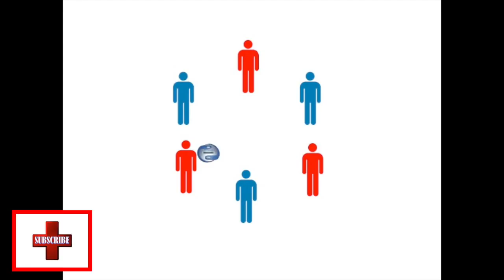How to Play "CATCH PHRASE" by the Game Doctor (Party Game)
An adult version of hot potato, don't get caught with the device. Give clues as quickly as possible and pass the game piece to the next person, the one caught with the piece lets the other team score a point. Tons of fun and perfect for 2 or more players.